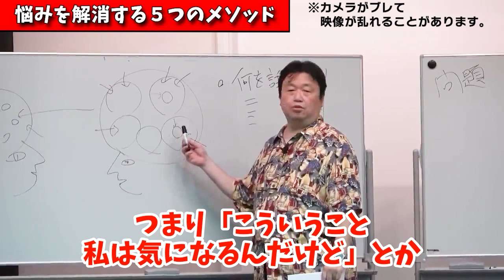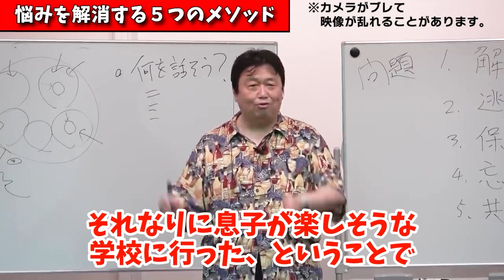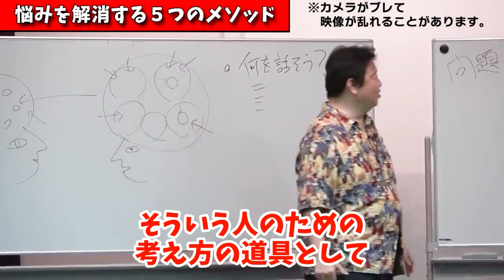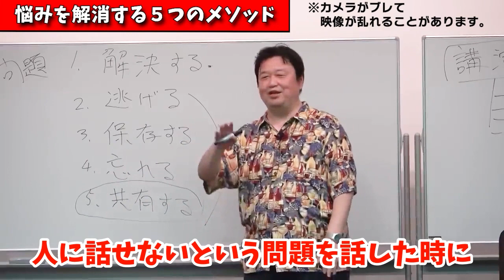※必見※悩みを解決する５つの方法を教えます【岡田斗司夫/切り抜き/人生相談/悩み/相談/解決/解消】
岡田斗司夫ゼミ#315（2019/12）95％の悩みを解決する思考方法～悩みのるつぼ卒業記念講演大阪より

日本のプロデューサーで、評論家・文筆家・実業家・企画者・講演者でもある。
通称、オタキング。株式会社オタキング代表取締役、株式会社クラウドシティ代表取締役。FREEex設立者。株式会社ガイナックス元代表取締役社長（初代）、東京大学教養学部非常勤講師、大阪芸術大学芸術学部キャラクター造形学科客員教授などを歴任した。(wikipediaより)